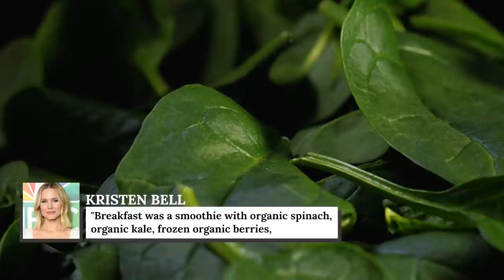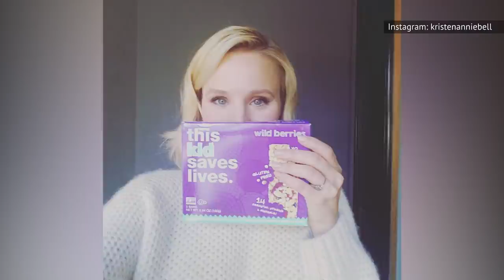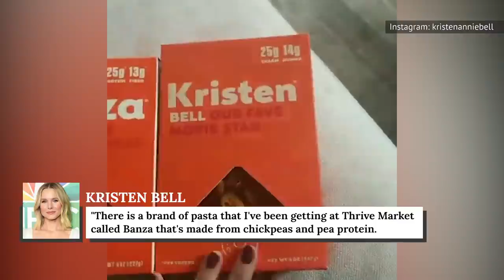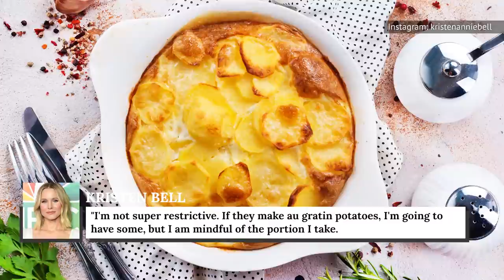Here's What Kristen Bell Typically Eats In A Day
Actor, singer, mother, mental health advocate — Kristen Bell can do it all, and she’s been doing it for years. Beloved for her warmth and charming sense of humor, Bell is known for her work on the teen dramas Gossip Girl and Veronica Mars, as well as lending her voice to films like Frozen and Zootopia.

What Bell isn’t exactly known for is her diet and fitness routine, although the star does happen to be pretty passionate about both. Bell’s diet focuses on whole, nutritious foods, but she isn’t one to turn down a good cheat meal. Here’s what Kristen Bell typically eats in a day.

Food ingredients and sourcing | 0:00
Healthy breakfast first | 1:10
Importance of tracking macros | 2:04
"Garbage disposal" salad  | 2:50
Must-have snack | 3:42
Carbs for dinner | 4:47
Life-changing pasta | 5:37
Absolute favorite food | 6:17
Pizza is a must | 7:12
Never eating this | 8:04
Avoid most sugar | 9:03
Minimal alcohol consumption | 9:59
Controlling portions | 10:53